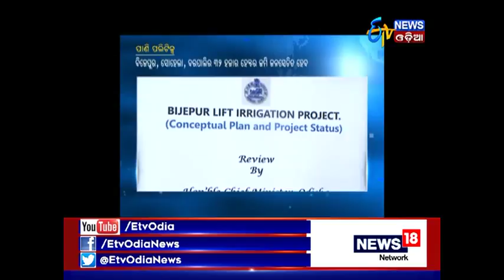Odisha Cabinet Approves Rs 12 56 Cr Gangadhar Meher Lift Canal System